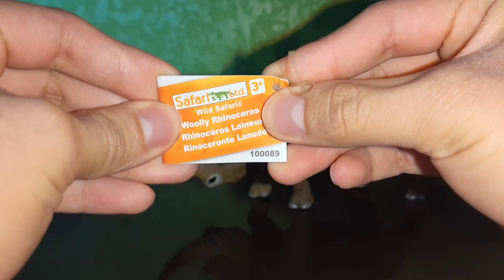Rinoceronte Lanudo Prehistoric Creatures Safari Ltd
Uno de los Rinocerontes más grandes e increíbles de la historia ha llegado a nuestras colecciones. El Rinoceronte Lanudo se caracterizo por precisamente el pelaje que recorría todo su cuerpo para protegerlo del frio durante la era Glaciar. La figura que nos ofrece Safari Ltd es una representación muy buena y no tan tosca o ruda del animal dándole una apariencia tranquila pero a la vez imponente. Hermosa y recomendable figura.